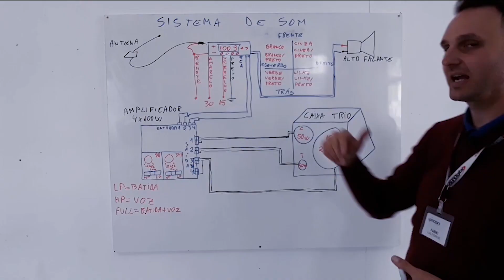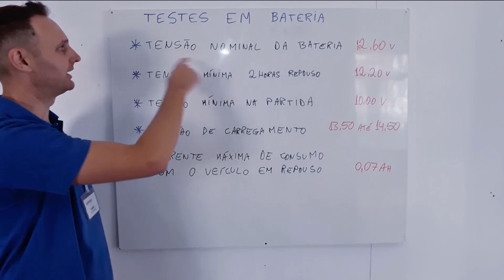Esse PORTA FUSÍVEL vai proteger o sistema elétrico do seu carro custando apenas alguns centavos!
Conheça o meu curso de eletricista automotivo.

Conheça a Upmotors Centro de Formação Automotiva
Somos um Centro de Formação Automotivo, onde qualquer pessoa pode fazer nossos cursos profissionalizantes, na área automotiva, e receber treinamento qualificado, estando apto para ingressar no mercado de trabalho, seja como um empregado ou empreendedor.

Nossos cursos:
* Elétrica Automotiva manutenção e instalação de acessórios;
* Alternador e Motor de partida;
* Instalador de som automotivo;
* Mecânica automotiva;
* Injeção eletrônica;
* Suspensão a ar
* Mecânica de motos
* Aplicador de película;
* Envelopamento
* Preparação, pintura e polimento;

Nossos diferenciais:
- Aulas com foco na prática
- Professor traz a prática da oficina para sala de aula
- Equipamentos individuais
- Turmas reduzidas com foco na qualidade do ensino
- Suporte ao aluno mesmo depois de formado, no exercício da profissão
- Aluno participa do grupo de whatsapp referente ao curso realizado, permanecendo mesmo depois de formado, onde poderá ter suporte e auxílio dos colegas e dos professores para dúvidas que possam surgir no seu dia-a-dia, uma consultoria valiosa para quem está começando ou aperfeiçoando.

Onde estamos:
BENTO GONÇALVES-RS
Marques de Souza, 442, Bairro São Francisco

Luiz Michielon, 1743, Bairro Cruzeiro

Facebook e instagram: @eunaupmotors